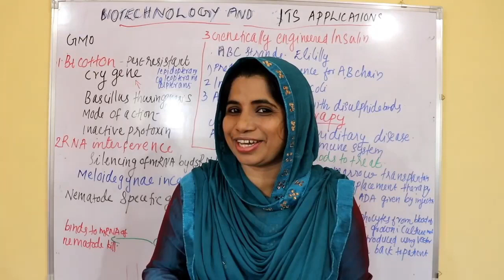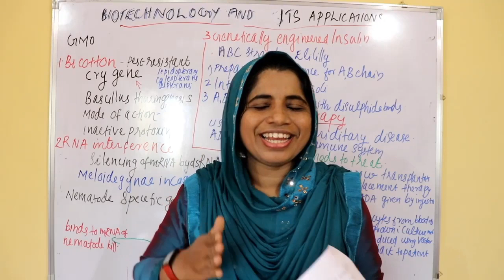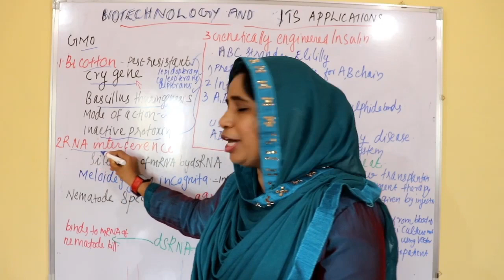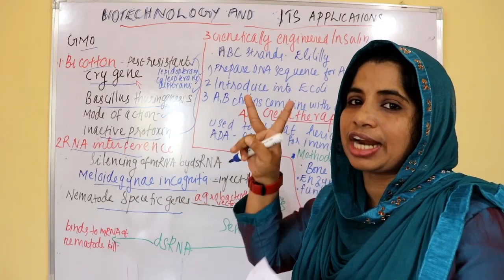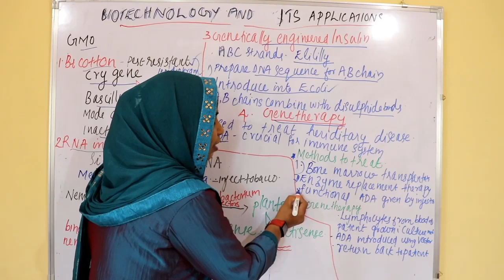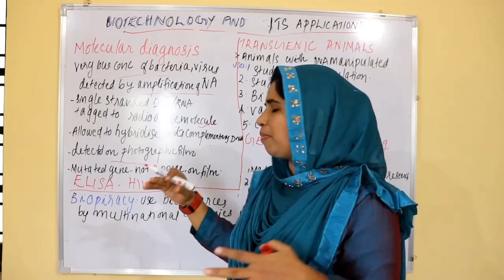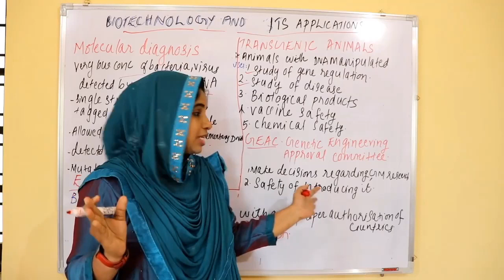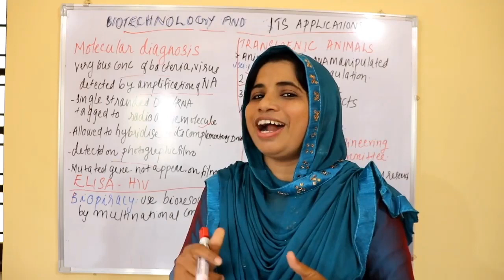+2 /NEETImportant topics part-2 | Biotechnology and its applications | Sameerapp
Plus two important  topics